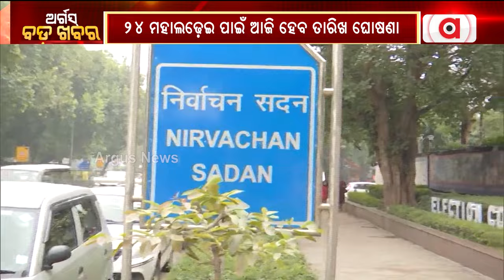24 ମହାଲଢେଇ ପାଇଁ କାଉଣ୍ଟଡାଉନ୍ || Election Commission || Delhi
24 ମହାଲଢେଇ ପାଇଁ କାଉଣ୍ଟଡାଉନ୍ । ଆଉ ମାତ୍ର କେଇ ଘଣ୍ଟାର ଅପେକ୍ଷା। ନିର୍ବାଚନ ବିଗୁଲ ବଜାଇବେ ଜାତୀୟ ନିର୍ବାଚନ କମିଶନ।  ଆଜି ଅପରାହ୍ନ 3ଟାରେ ଲୋକସଭା ଏବଂ ଓଡ଼ିଶା ସମେତ 4ଟି ରାଜ୍ୟରେ ନିର୍ବାଚନ ପାଇଁ ତାରିଖ ଘୋଷଣା କରିବେ ମୁଖ୍ୟ ନିର୍ବାଚନ କମିଶନର ରାଜୀବ କୁମାର, ଦୁଇ କମିଶନର ଜ୍ଞାନେଶ କୁମାର ଓ ସୁଖବୀର ସିଂ ସାନ୍ଧୁ।

24 ମହାଲଢେଇ ପାଇଁ କାଉଣ୍ଟଡାଉନ୍ || Election Commission || Delhi